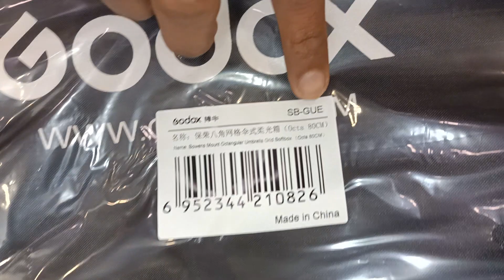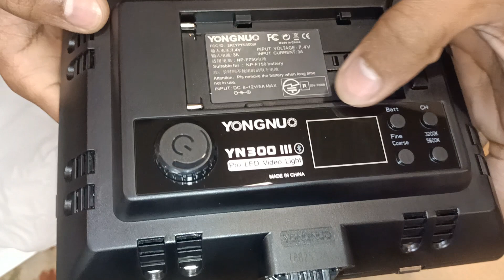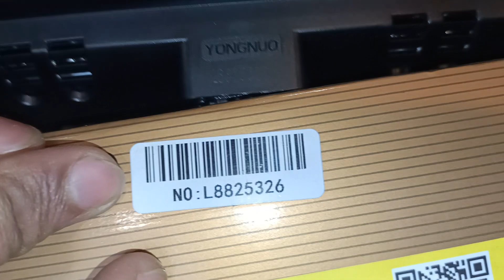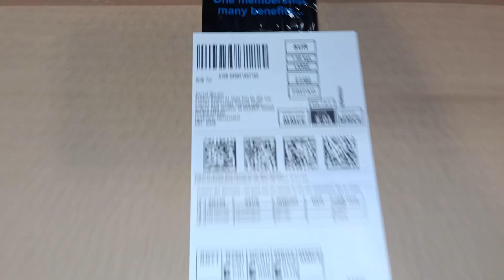408-4996328-3073916 ( YN300 III PACKING VIDEO )